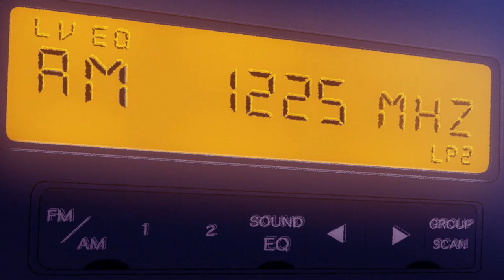when does this ride end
2/3 of songs im throwing away, i need something to make a visual to :p
i hope it ends soon